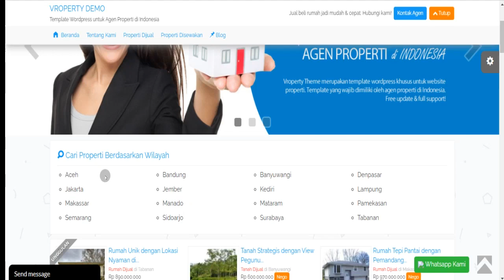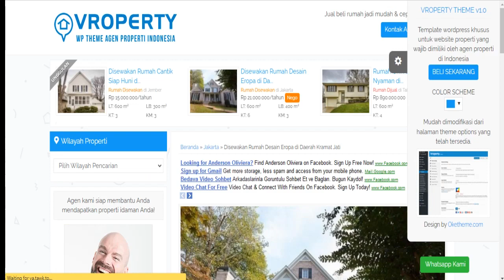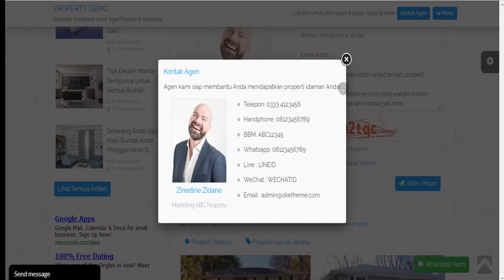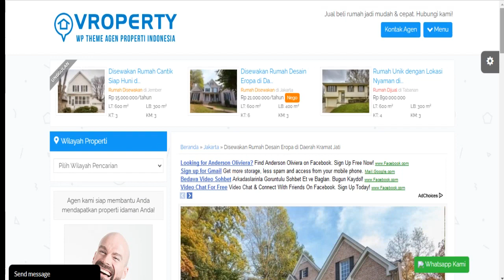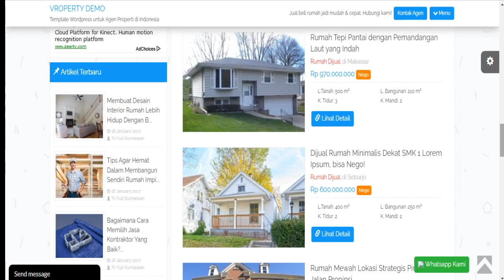Website Agen Properti Review Tema Vroperti Jasa Buat Website Properti